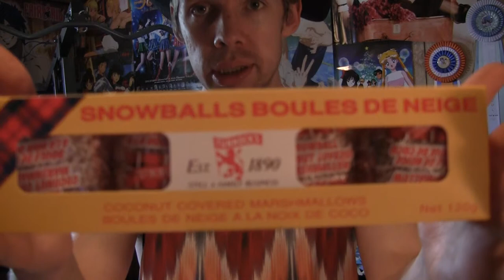Day #170 -Does This Thing Taste Like S#!T!? 2- (06/19/2014)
So, after doing my last video on this kind of topic, people came up to me and said I should do more! So, here is the 2nd installment of "Does This Thing Taste Like S#!T!?" for your viewing (dis)pleasure lol.

Also, It was 9 years ago today that the insanity started... it was unleashed upon the unsuspecting listeners of CFBX at TRU... Yes, 9 years ago today, "Animé-d in Japan 'Insanity on the Radio'" hit the airwaves, and as such, this Sunday's show will be a special 3 hour celebration from 1-3 PM Pacific Time! 92.5 FM in Kamloops or thex.ca online to stream live!  Thank you to everyone who has listened to and continues to tune in on a weekly basis! Here's to making it to 10 Years!!  \o/